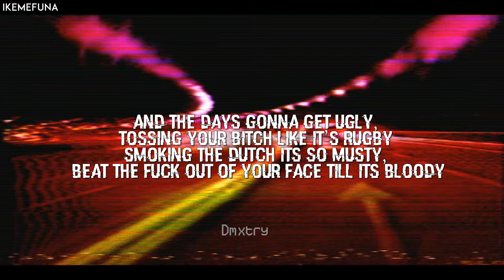IKEMEFUNA - ASPHYXIATION (Audio+Lyrics🎵)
💉 D E V E L O P 💉